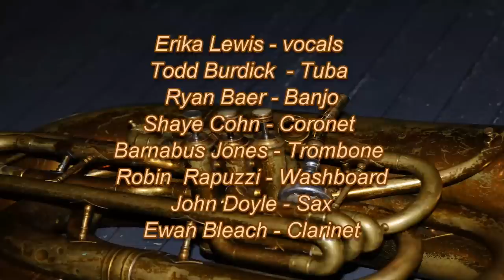Tuba Skinny "Vine St Drag" - FQF - 4/15/12 Chance Bushman dancing - MORE at DIGITALALEXA channel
Tuba Skinny "Vine St Drag" - French Quarter Fest - 4/15/12  with Chance Bushman dancing

John Doyle - Sax